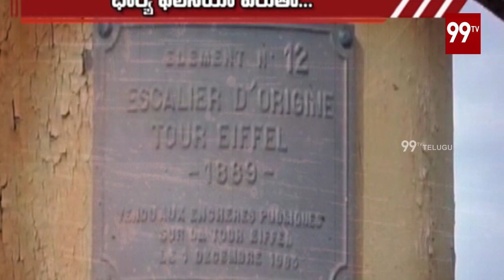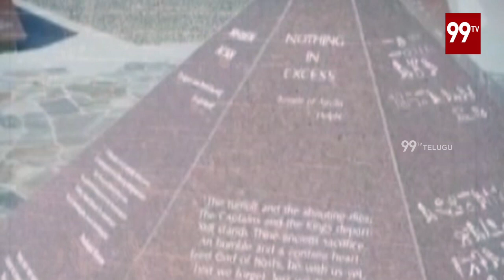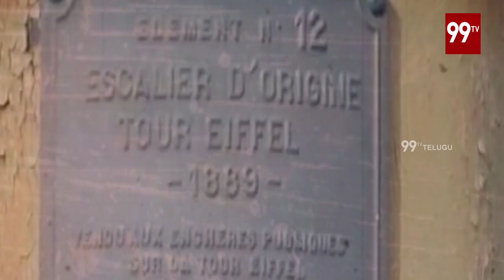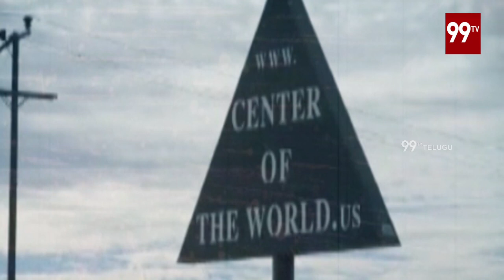ఫెలిసిటీ పట్టణంలో ఇద్దరే జనాభా | News ID | 99TV Telugu